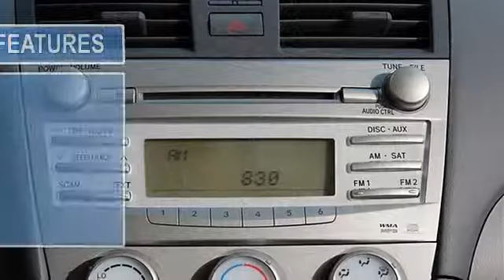2011 Toyota Camry - Classic Dealer Group - Waukegan, IL 60085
For Sale: 2011 Toyota Camry
VIN: 4T4BF3EK1BR120714
Engine: Gas I4 2.5L/152
Drivetrain: FWD
Transmission: Automatic
Mileage: 33,679
Color: Magnetic Gray Metallic (exterior) Ash (interior)

Features:
Toyota Certified Pre-owned vehicle. Rigorous 160 point inspection conducted by a Toyota service technician.